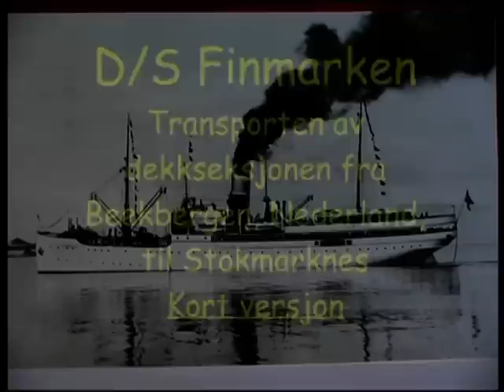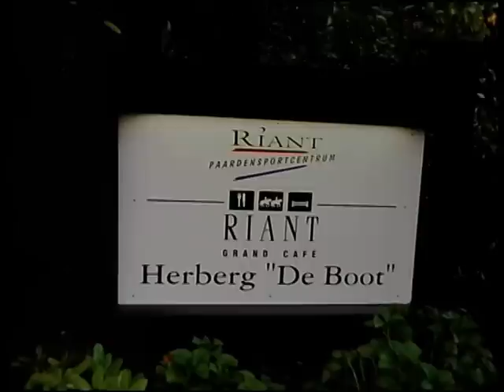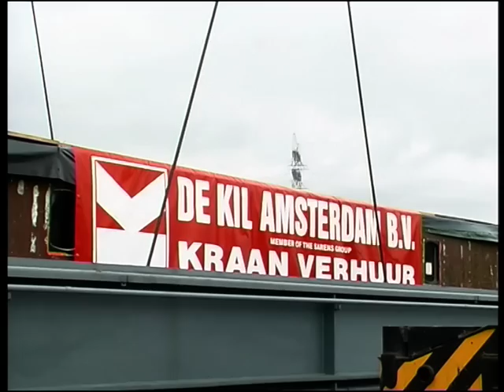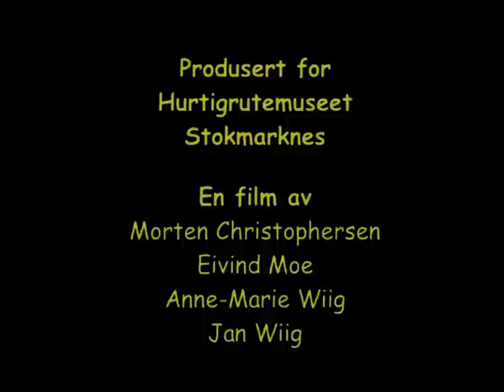DS Finmarken 1912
En film om da Hurtigrutemuseet hentet DS Finmarken 1912 i Nederland. Denne vakre diamanten er nå under restaurering av Norges dyktigste på dette området. Vi gleder oss til å vise den frem her i museet på Stokmarknes.